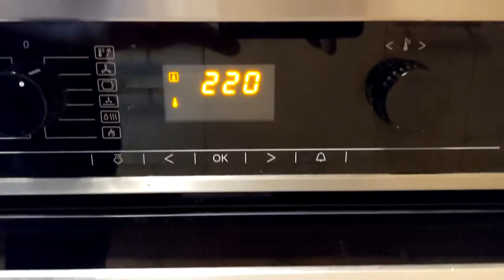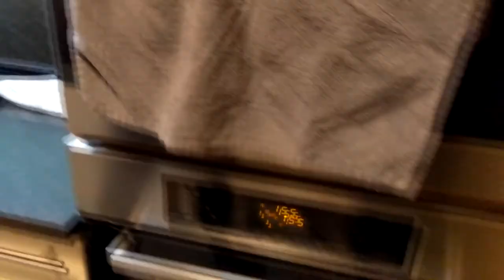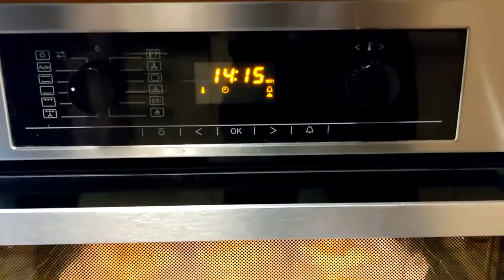Backen mit WizzArt #1 - Marillen-Marzipan-Tasche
Hey Leute! Heute gibts das erste Back-Video. Ich hoffe es gefällt Euch. (:

~WizzArt~